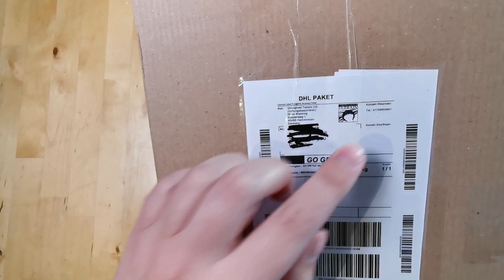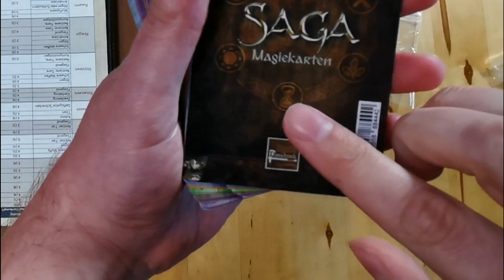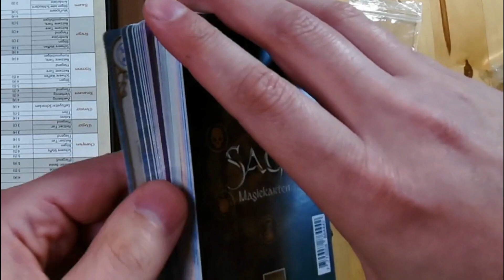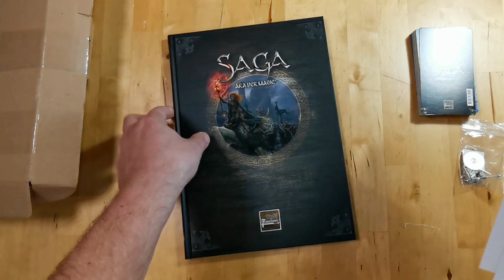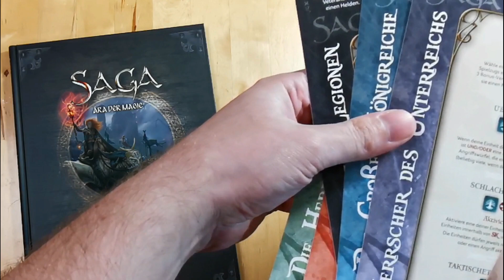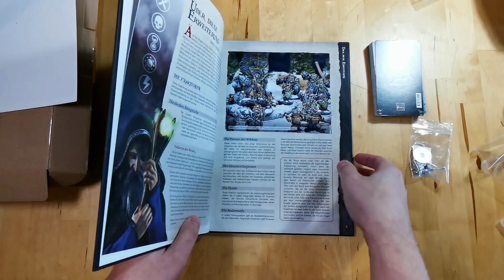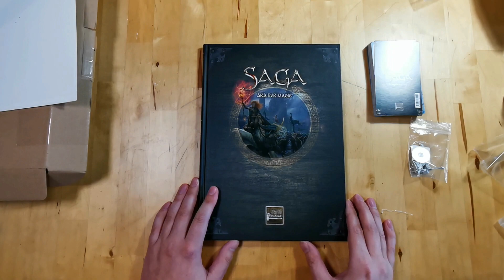Zeug auspacken #002 | SAGA - Ära der Magie | Deutsche Version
Endlich ist das deutsche Regelwerk zu SAGA - Ära der Magie raus. Auch ich habe meins bereits erhalten und packe dieses mit euch zusammen aus. Für Details zum Regelwerk selbst, schaut gern einmal in meine Vorstellungsvideos zum englischen Material :)